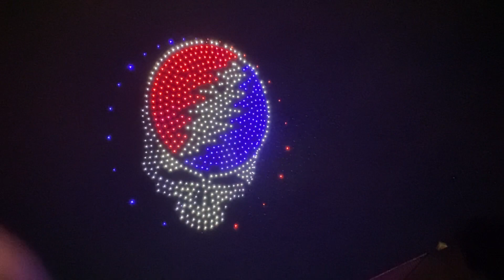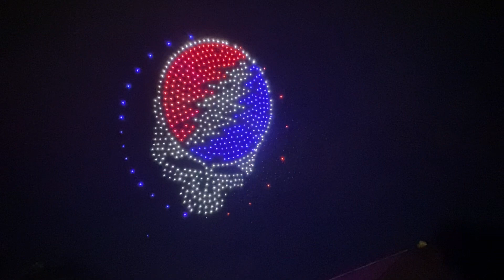Drone display. Dead and Company 7/3/23 Folsom Field